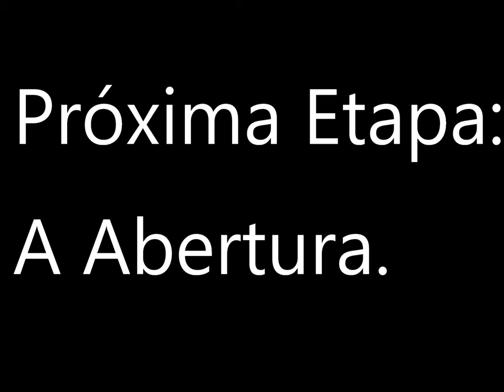Recebendo o Equipamento - Identificando e Abrindo - Parte I - cpma.comunidades.net